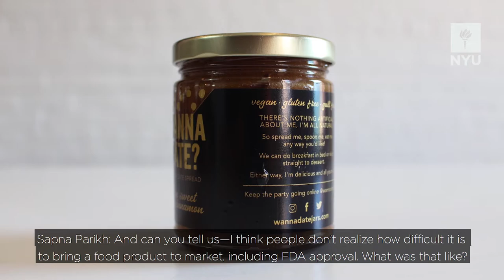NYU Preshow 2019: Female Founder Melissa Bartow (Gallatin)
Before she graduated at Yankee Stadium last week, Melissa Bartow—one of 16 students featured in our live Commencement Preshow—told the story of Wanna Date?, the company she started in her dorm room. The date-based spread she dreamed up while working in a smoothie shop near campus is now sold in 20 retail stores.